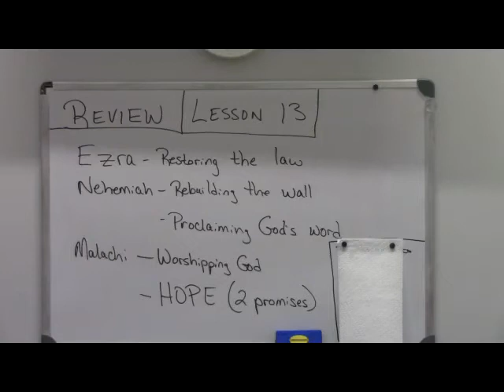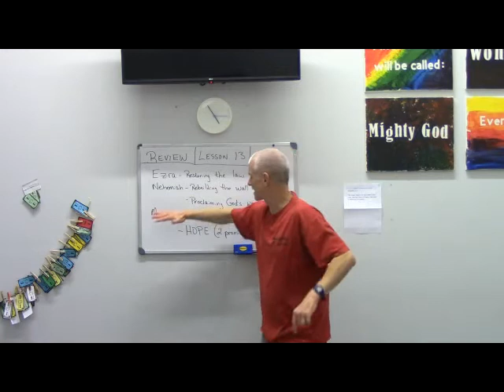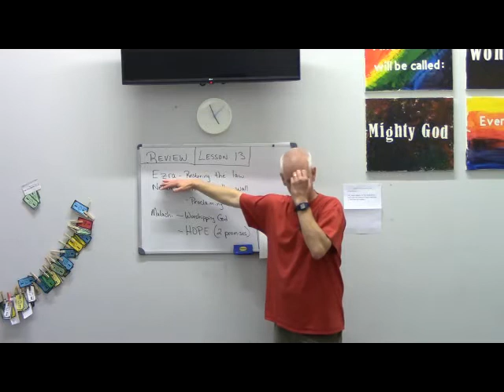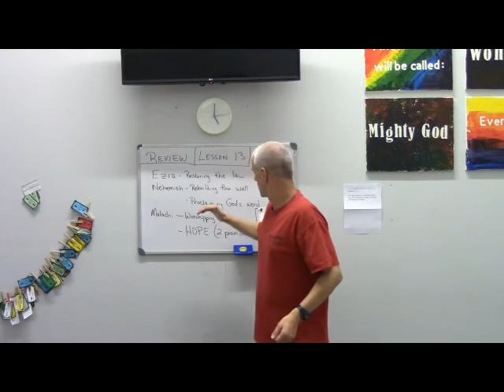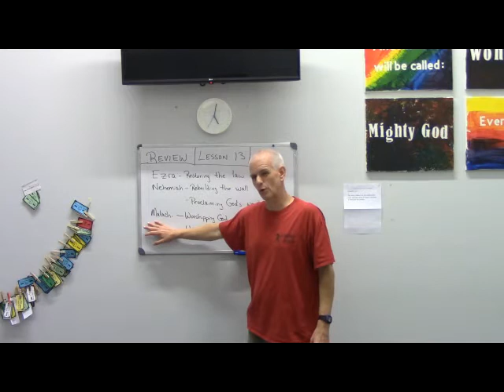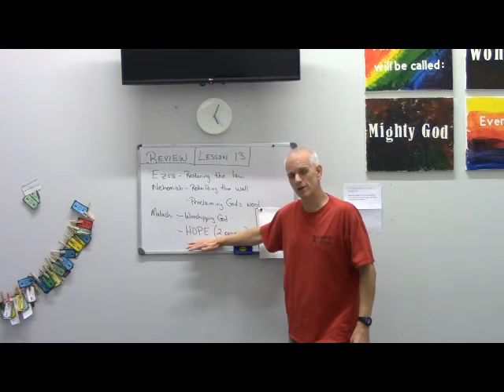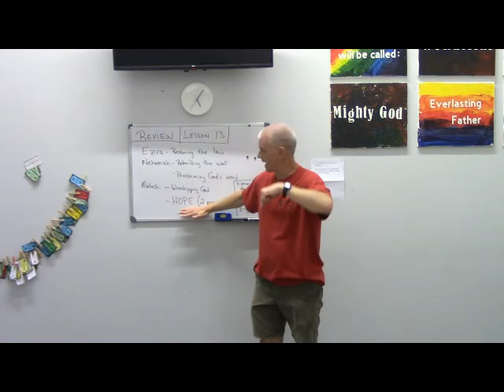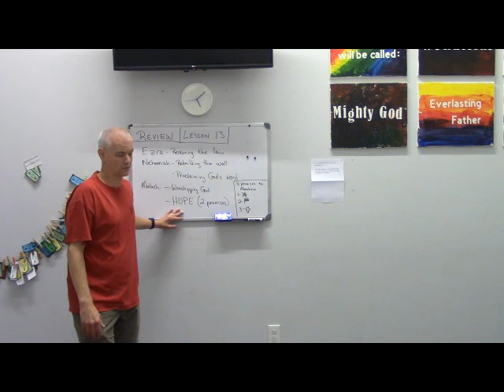School Age Lesson 13